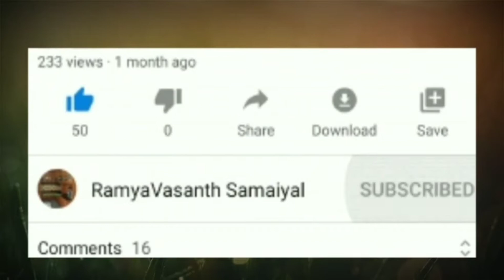Tiffen Sambhar | Moong dal Sambhar | பயத்தம்பருப்பு சாம்பார்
இந்த மாதிரி சாம்பார் செஞ்சு பாருங்க.. வித்யாசமா இருக்கும்..